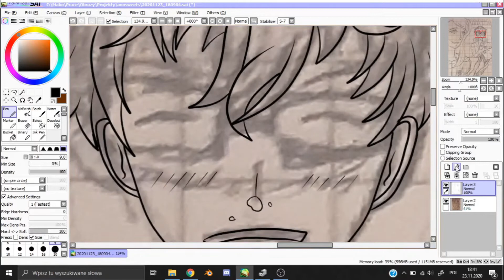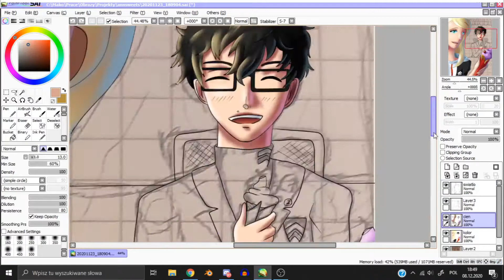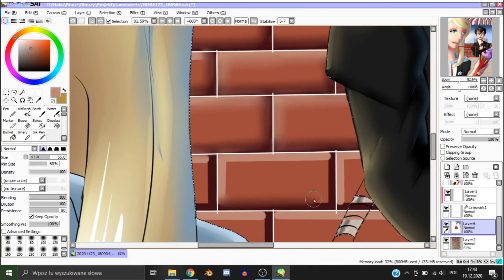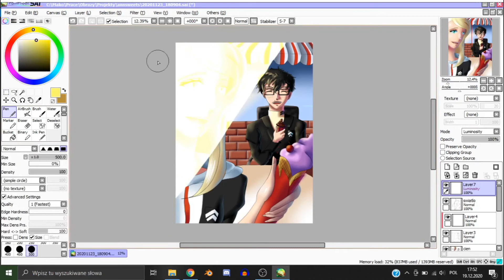Jakiś fanart z Renem i Ann Speeddraw (Muzyka w opisie, żeby uniknąć wszelkich roszczeń)